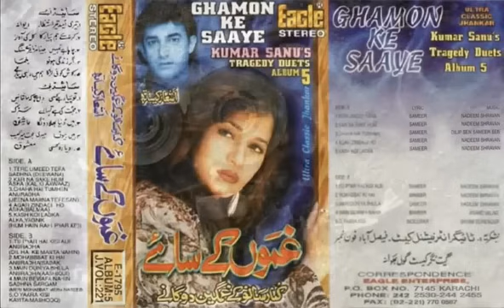Ghamon kay Saaye Album 5 Eagle Stereo